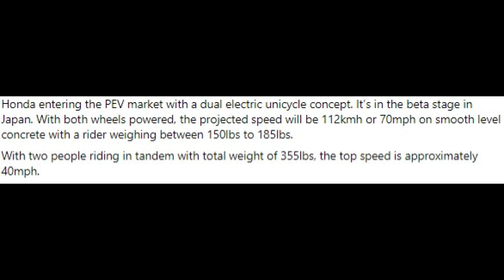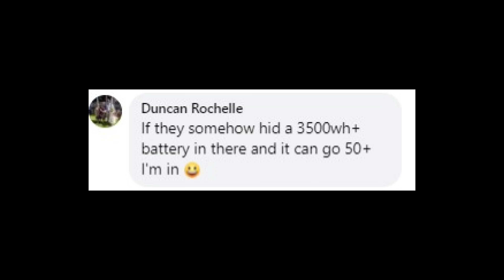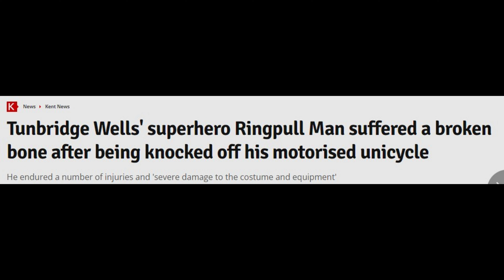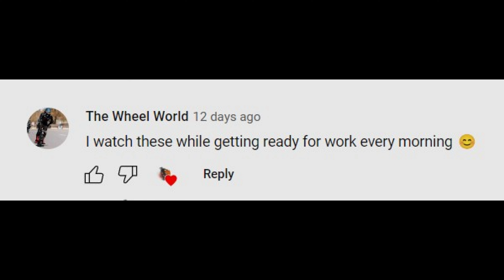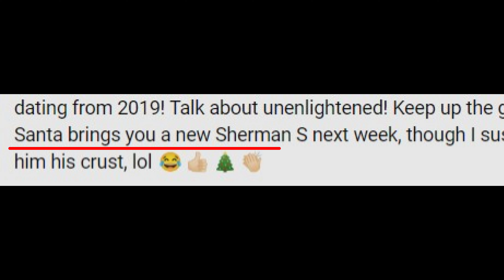The EUC Show Episode 8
This is the LAST episode of 2022, but it is a banger! Packed with all the usual content, news, crashes, funny stories and some footage of a woman riding an EUC in hardly any clothes. I know my audience.

Send me links to clips, give me your comments and become a part of the team here at Wheel Life!
Merry Christmas everyone, and HAPPY NEW YEAR!